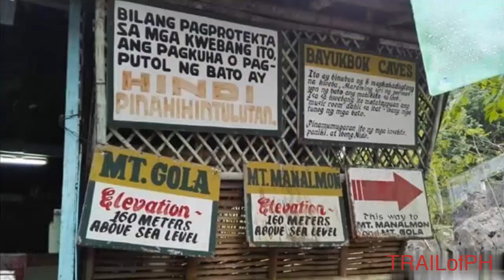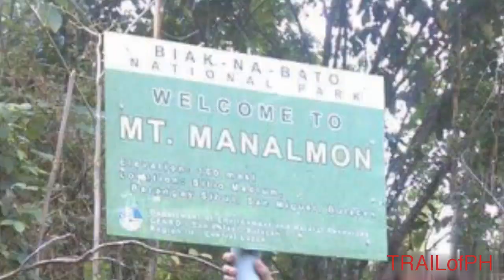MT. GOLA & MT. MANALAMON (TWIN HIKE)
MT. GOLA AND MT. MANALMON (TWIN HIKE)